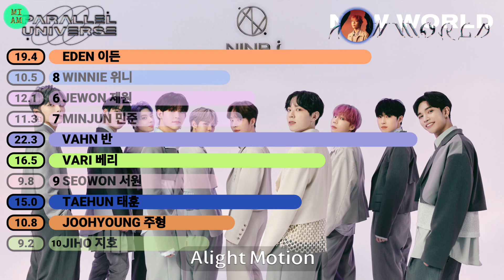NINE.i (나인아이) - Parallel Universe | Line Distribution | MIAM_k